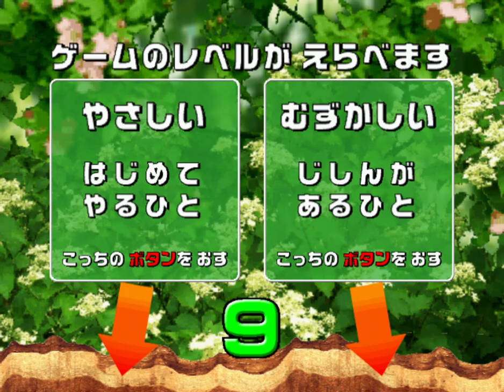【2005ファースト】 アダー登場編3 ミクロ甲虫 【甲虫王者ムシキング】